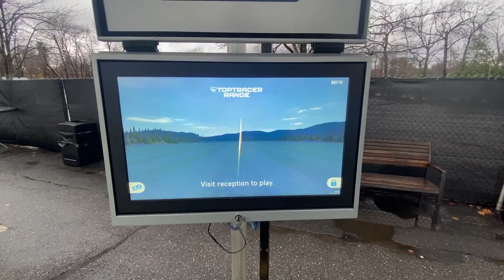たいき練習 暖かい中侍伊織スイング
動画をアップしていく内容を曜日ごとに決めていこうと思います。

月曜日：GEARSのレッスンや勉強しに来てくれたプロ達とのセッション

水曜日：たいきの練習

金曜日or土曜日：プロや生徒さん達を練習場やコースでレッスンしている模様

できるだけ頑張ってアップしていきますので、どうぞ宜しくお願い致します。

【コロナに負けるな、モニターキャペーン❗️】期間限定で無料スイング診断をします‼️コロナの影響で外出を控えているゴルファーの皆様に対して、何か元気になれることを企画できないかと思い、期間限定でモニター様に対して無料スイング診断をやらせて頂くことにしました❗️（数日に一回のペース）

この取り組みを通して、アマチュア・学生・研修生・プロ・メーカーなど様々な方々と色々な交流の機会を作れたらと嬉しいです😉

スイング診断をして貰いたい方は、FacebookやInstagramを通して僕にDMをくださいませ☺️

顔出しOK
・Facebook LIVEを利用してスイング診断を生中継OK
・その動画は、後日YoutubeにアップOK
・動画は指定したものに近いアングルで撮影OK（２・３枚目の画像をご参考ください）

taikiprogolfの所属しているFuncGolf のオンラインサロンはこちら❗️

ローポイントコントロールの本をサポートする動画もつくっていますので、ご興味があれば是非こちらも❗️

ゴルフの上達で一番重要なのはショットをコントロールすること☝️ショットシェイピングアカデミーでショットコントロールをわかりやすく学びましょう❗️